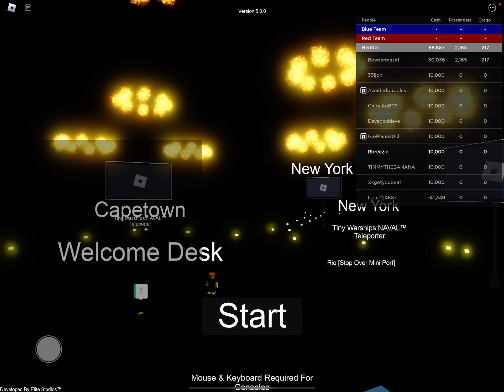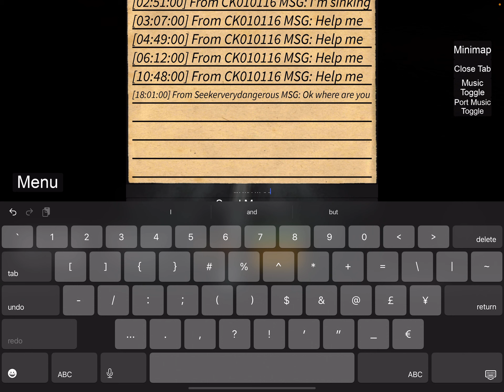TOKYO REVAMP?! (Tiny sailors world)